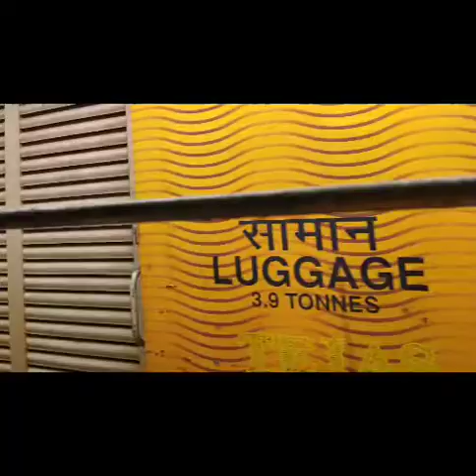PART 2 OF SATUR TO DINDIGUL II TRAVELLING VLOG 2 II IN GURUVAYUR VIA VIRUDHUNAGAR, MADURAI II